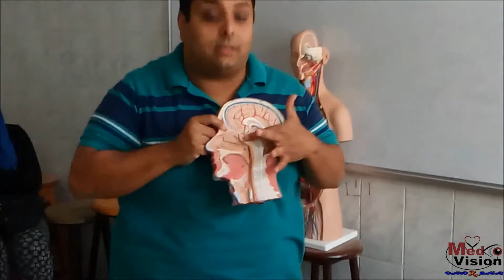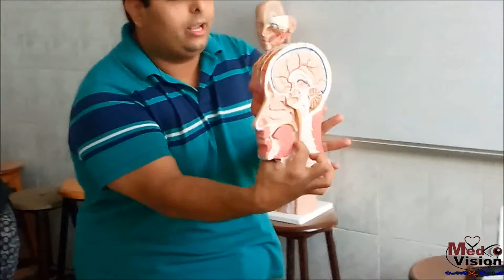MEDIAL SIDE of head and neck